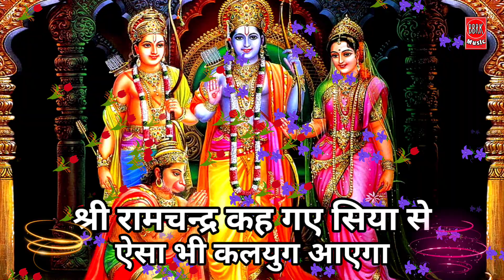श्री रामचन्द्र कह गए सिया से ऐसा कलयुग आएगा | Ramchandra keh gaye siya se aisa kalyug aaega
भगवान राम जी का भजन, रामचंद्र कह गए सिया से ऐसा कलयुग आएगा, हंस चुगेगा दाना तिनका, कौवा मोती खाएगा।

Ramchandra Kah Gaye Siya Se, Aisa Kalyug Aayega, Hans Chugega Dana Tunka, Kaua Roti Khayega

Its a beautiful bhajan, aarti of God. Listening to it produces devotion towards the God. Daily Listening to this prayer of God gives peace, satisfaction, happiness in life.